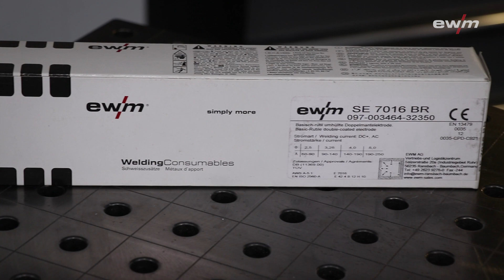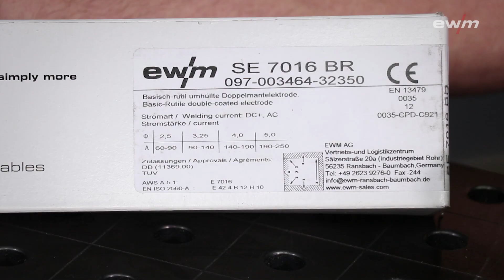Auswahl der richtigen Stabelektrode zum E-Hand-Schweißen | EWM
Teil 1:

EWM-Stabelektroden sind für alle Einsatzbereiche wie Rohr- und Behälterbau, Baustellenschweißungen, Werkstattschweißungen sowie das Aufbringen von verschleißfesten Schichten gut geeignet. So sind Sie auch für die anspruchsvollsten Aufgaben gerüstet. Egal ob Cellulose-Elektroden, rutile oder basische Elektroden - in diesem Video geht es um die Auswahl der richtigen Stabelektrode für die jeweilige Schweißaufgabe.